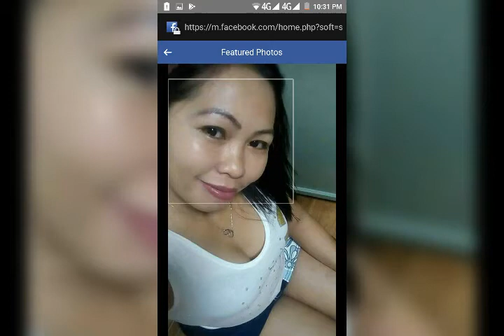MY MEMORY PIC